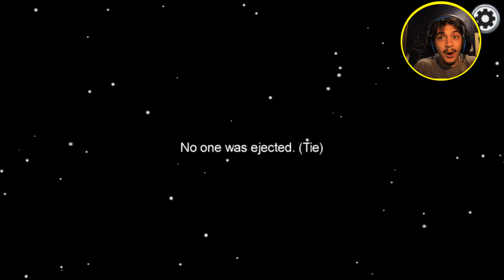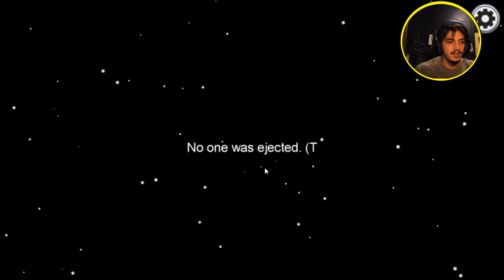Among us But We all Hate Each other!!!!!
After playing many hours of among us we finally realized that we just all hate each other and probably should stop playing this game but we don't it's too fun to stop now!

If you liked the video and enjoy watching me make sure to think about tipping  to your boy.

Use code Cawiska

Thank you all so much for watching I hope you enjoyed and that I will see you again for some more fun!

STAY FROSTY!